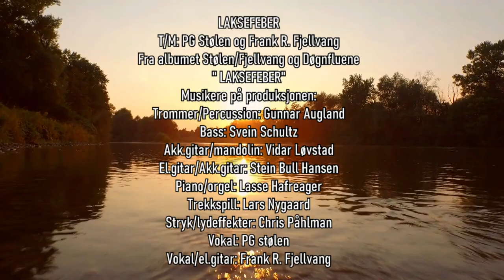Stølen/Fjellvang "Laksefeber"(1999)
From the album: Stølen/Fjellvang og Døgnfluene " LAKSEFEBER" (1999)
The music video contains further important information